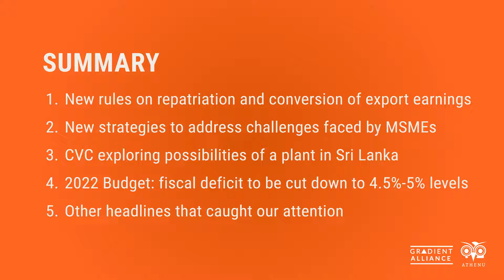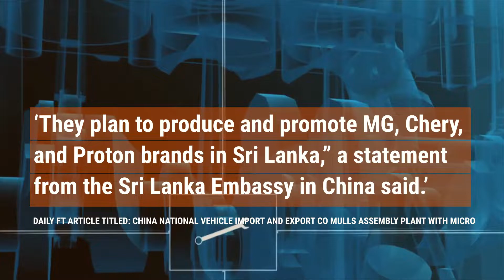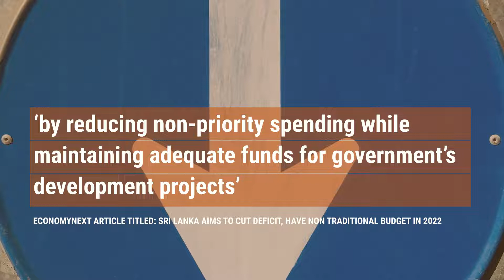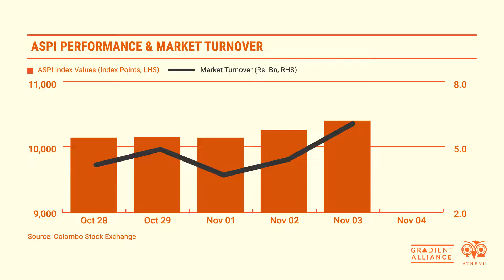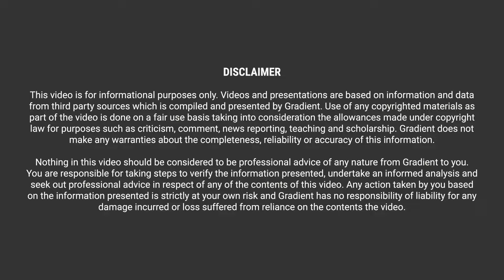Weekly News Roundup – 5th November 2021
In a shortened week with lesser level of activity, this edition of the news roundup covers:

00:00 Introduction

00:11 New rules on repatriation and conversion of export earnings
00:53 Strategies to address pandemic affected MSMEs
01:33 Chinese firm exploring possibilities of a vehicle plant in Sri Lanka
02:02 2022 Budget: fiscal deficit to be cut down to 4.5%-5% levels
02:33 Other headlines that caught our attention

03:24 Stock Market update

Roshaan